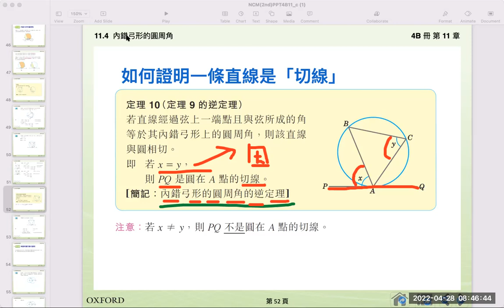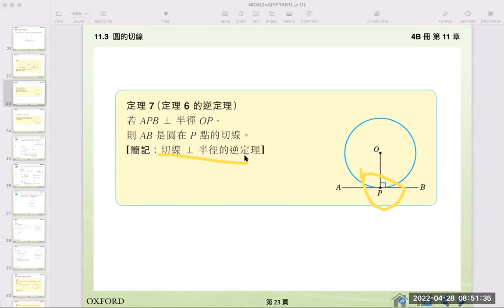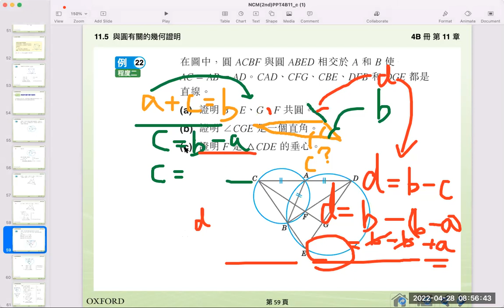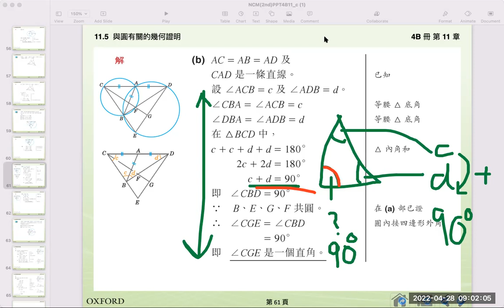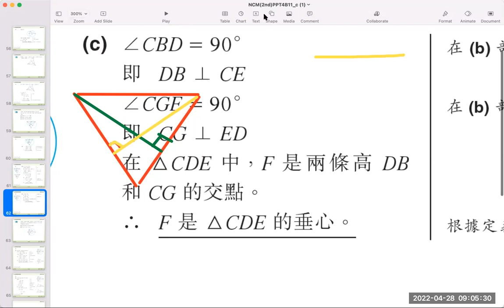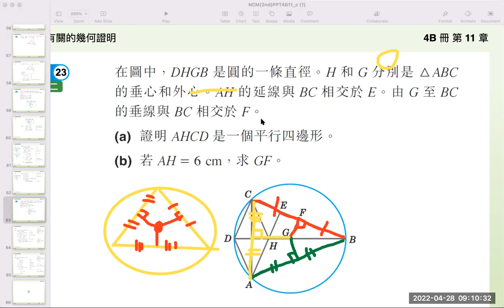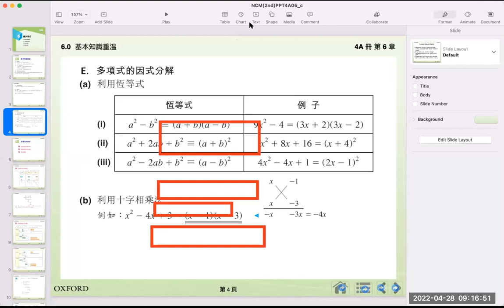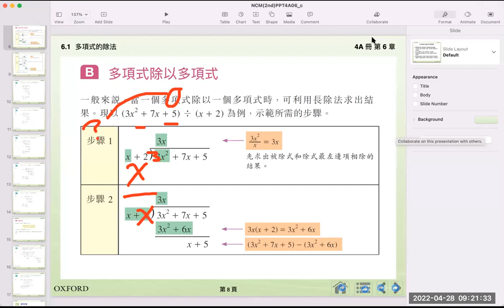如何證明切線，四心之垂心及外心。F4B Math Zoom MCLINHK 22428